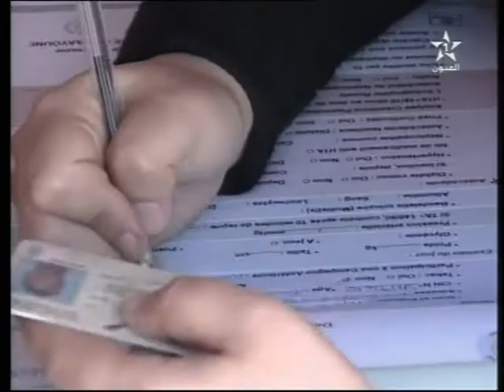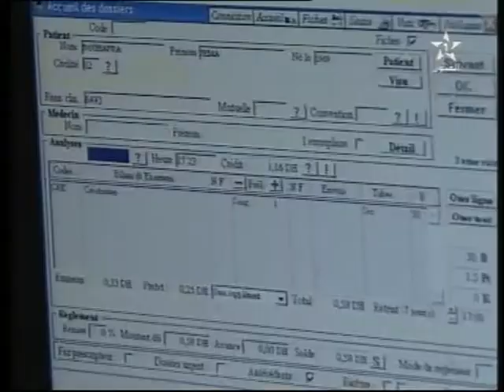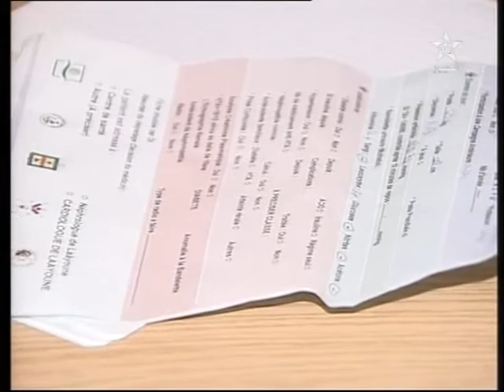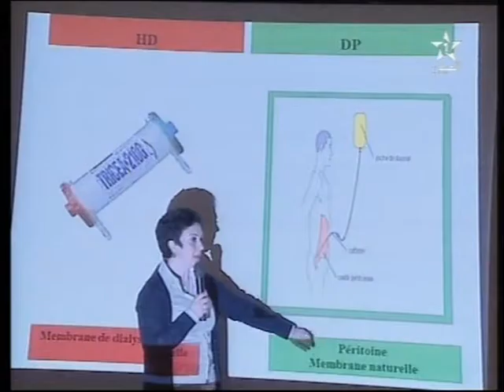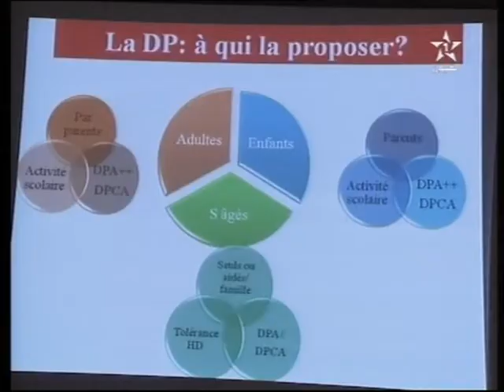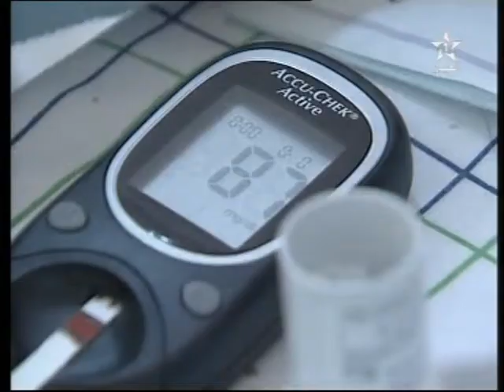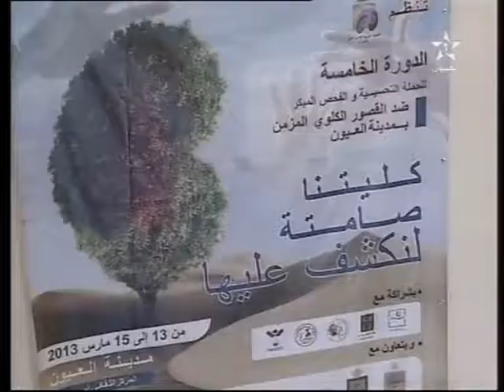خاص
خاص عن أيام الحملة الطبية للكشف المبكر عن أمراض الكلي بالعيون